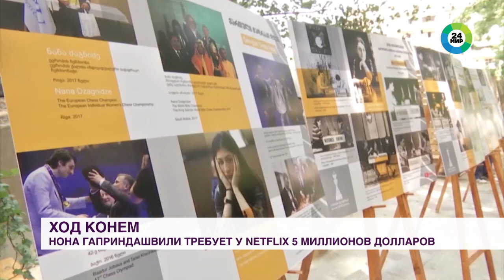Ход конем: Нона Гаприндашвили требует у Netflix $5 млн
Шахматная королева против гиганта киноиндустрии. Многократная чемпионка СССР, чемпионка мира, обладательница всех существующих шахматных наград Нона Гаприндашвили требует от компании Netflix пять миллионов долларов и публичного извинения за неверную информацию в мини-сериале «Ход королевы». Подробности знает корреспондент «МИР 24» Михаил Робакидзе.

Georgian chess legend Gaprindashvili files $5 mln defamation suit against Netflix.
A script line in TheQueensGambit says Nona Gaprindashvili "never faced men," while a lookalike watches the fictional Beth Harmon admiringly. In real life, Gaprindashvili actually inspired others by playing in the 1960s men's tournaments. Odd play of reality and fiction there.